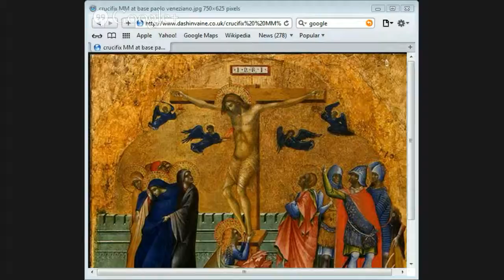Defending The Resurrection Of Jesus part 4 by Jason Burns